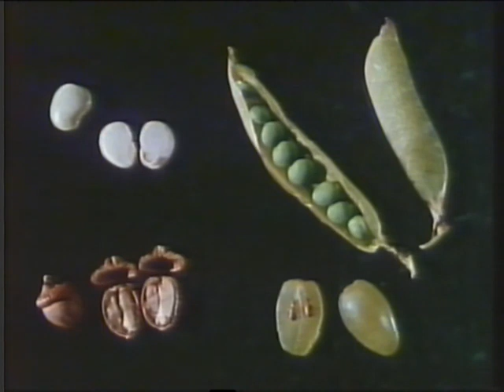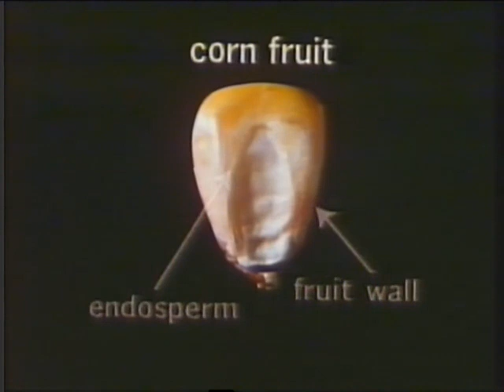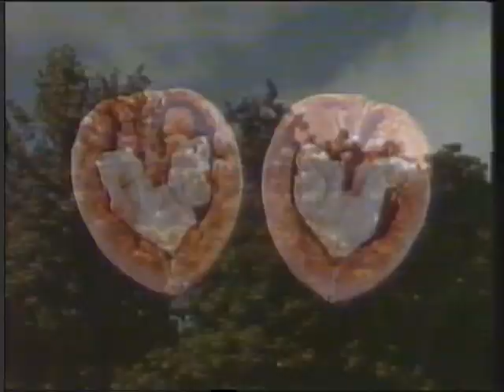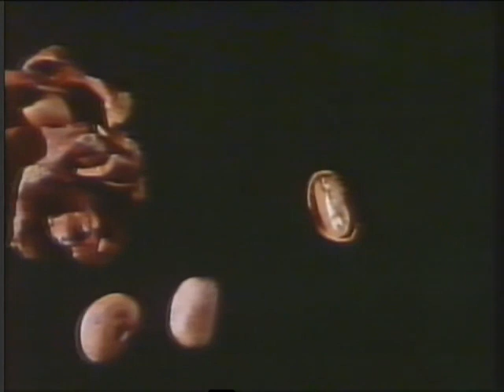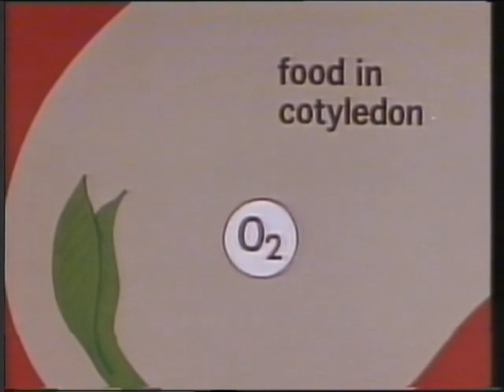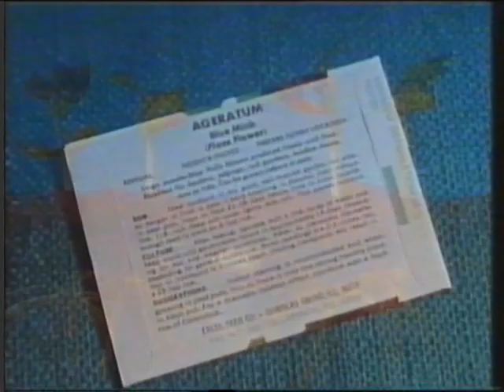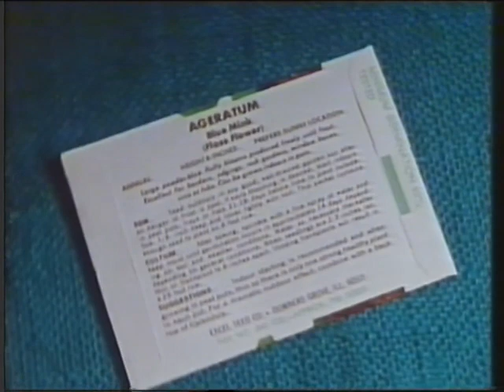LA GERMINACIÓN DE SEMILLAS EA)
Se llama germinación al proceso por el que se reanuda el crecimiento embrionario después de la fase de descanso. Este fenómeno no se desencadena hasta que la semilla no ha sido transportada hasta un medio favorable por alguno de los agentes de dispersión. Las condiciones determinantes del medio son: Aporte suficiente de agua, oxígeno, y temperatura apropiada.
Durante la germinación, el agua se difunde a través de las envolturas de la semilla y llega hasta el embrión, que durante la fase de descanso se ha secado casi por completo. El agua hace que la semilla se hinche, a veces hasta el extremo de rasgar la envoltura externa. Diversas enzimas descomponen los nutrientes almacenados en el endospermo o en los cotiledones en sustancias más sencillas que son transportadas por el interior del embrión hacia los centros de crecimiento. El oxígeno absorbido permite a la semilla extraer la energía contenida en estos azúcares de reserva, y así poder iniciar el crecimiento.

La radícula es el primer elemento embrionario en brotar a través de la envoltura de la semilla. Forma pelos radicales que absorben agua y sujetan el embrión al suelo. A continuación empieza a alargarse el hipocótilo, que empuja la plúmula, y en muchos casos el cotiledón o los cotiledones, hacia la superficie del suelo.

Para lograr la germinación, la semilla necesita primordialmente agua y, dependiendo de la variedad de planta de que se trate, puede requerir mayor atención en cuanto a temperatura y condiciones de luz más específicas. Cada año, este ciclo de reproducción se repite de manera invariable. Sólo se alterará si cambian las condiciones del entorno. Así, si una planta de zona húmeda es cambiada de entorno y clima, haciéndolo más seco, esta planta se adaptará al cambio o morirá por no tener la capacidad de adaptarse a las nuevas condiciones climáticas. Teniendo las condiciones mínimas, la planta formará las semillas o las esporas. El viento o los animales se encargarán de llevarlos a tierras fértiles, reiniciando así el ciclo de la vida, con la formación de una nueva planta.

La emergencia de la raíz, que inicia el crecimiento de la plántula, está desencadenada por la presión de turgencia. El crecimiento inicial requiere la utilización de las sustancias de reserva que previamente se habían almacenado en el endospermo o en los cotiledones. Para ello, tiene que haber un proceso de hidrólisis previa y movilización que genere moléculas de pequeño tamaño que puedan ser utilizadas por la plántula en desarrollo. La hidrólisis de proteínas está catalizada por diversos tipos de endopeptidasas y exopeptidasas, que liberan pequeños péptidos y aminoácidos. La movilización de lípidos implica a tres tipos de orgánulos: los cuerpos lipídicos, los glioxisomas y las mitocondrias; las enzimas clave en la metabolización de los lípidos, que pueden ser transformados en hexosas, son la isocitrato liasa y la malato sintetasa, cuyos niveles aumentan notablemente durante la germinación.

El almidón, principal carbohidrato de reserva, puede hidrolizarse mediante la acción de α--amilasas y β--amilasas, o por la almidón fosforilasa, liberándose monosacáridos, disacáridos y oligosacáridos. La movilización de las reservas de fosfato se produce por acción de la fitasa. El embrión puede ejercer un control de las distintas actividades enzimáticas mediante la síntesis y liberación de fitohormonas.

El ejemplo más típico de control hormonal es el de la hidrólisis de almidón por activación de las α--amilasas mediada por giberelinas en semillas de cereales. Mientras que las giberelinas, y parece ser que también el etileno, tienen un claro efecto estimulador de la germinación, el ácido abscísico, por el contrario, inhibe los procesos relacionados con la germinación.